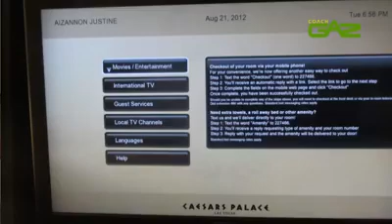LE SUCCES PAR LA VISUALISATION ET LA LOI D'ATTRACTION 4ème partie